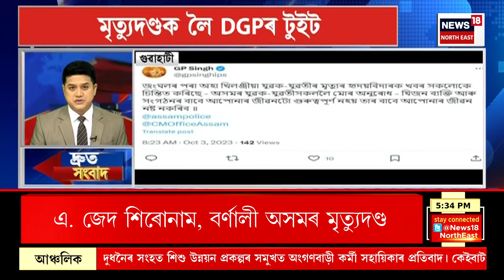SPEED NEWS : ৪টা ভূমিকম্পই জোকাৰিছে নেপালকে ধৰি কাষৰীয়া অঞ্চলসমূহ | Earthquake News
SPEED NEWS | ৪টা ভূমিকম্পই জোকাৰিছে নেপালকে ধৰি কাষৰীয়া অঞ্চলসমূহ
* দ্বিতীয়টো ভূমিকম্প আহে ২ বাজি ৫১ মিনিটত
* এছিয়ান গেমছৰ ফাইনেলত অসমকন্যা লাভলিনা বৰগোহাঁই